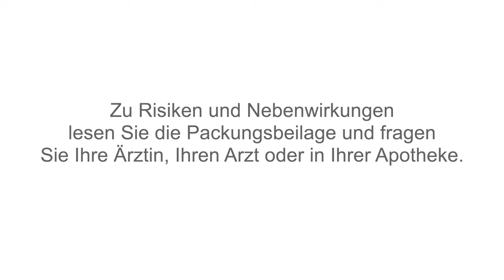Nervoregin®: Was tun gegen innere Unruhe und Schlafstörungen